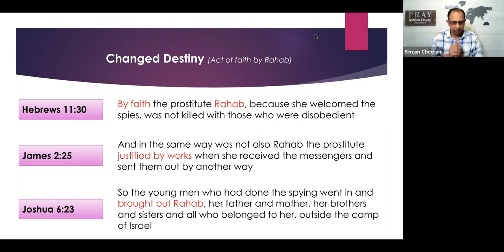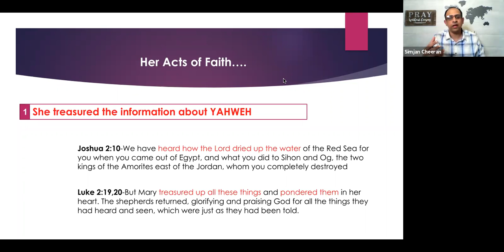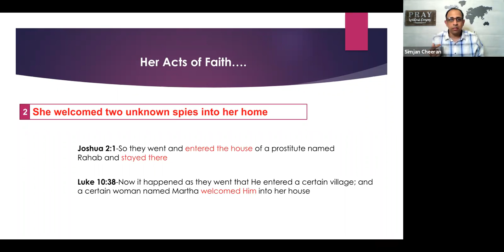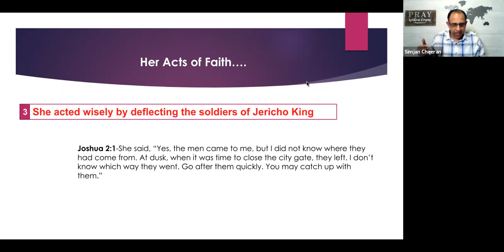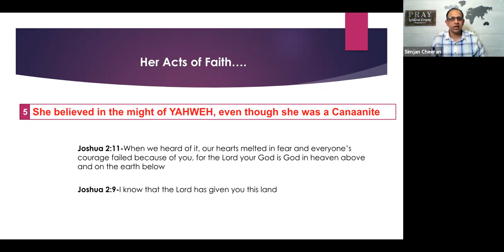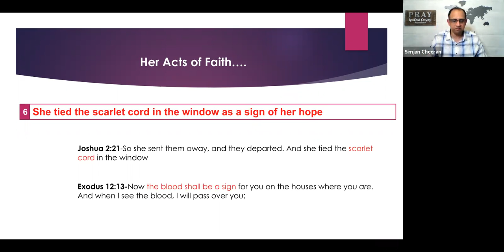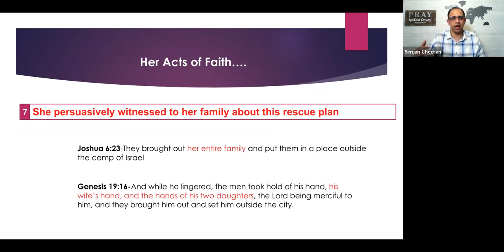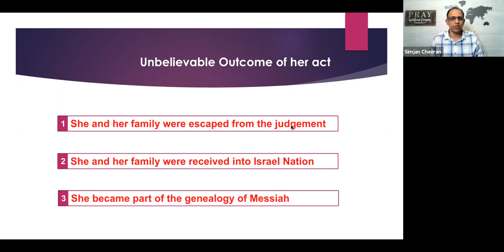Changed Destiny (Rahab) | Simjan Jacob Cheeran | English | Cloud of Witnesses (#22)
7 Acts of Faith
1.She treasured the information about YAHWEH
2.She welcomed two unknown spies into her home
3.She acted wisely by deflecting the soldiers of Jericho King
4.She risked her life even after understanding the consequences of this act
5.She believed in the might of YAHWEH, even though she was a Canaanite
6.She tied the scarlet cord in the window as a sign of her hope
7.She persuasively witnessed to her family about this rescue plan
00:00 Subscribe to GOSPEL STREAMS Channel.
36:00 Subscribe